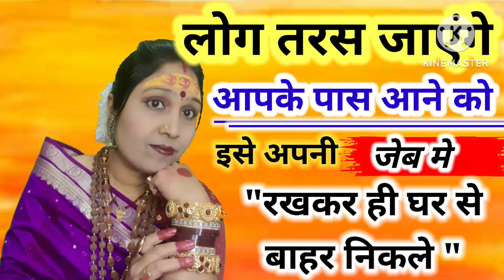लोग तरसेंगे आपके पास आने के लिए अपने जेब में रख लें ये एक चीज़ | How To Attract Girls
Tital- लोग तरसेंगे आपके पास आने के लिए अपने जेब में रख लें ये एक चीज़ | How To Attract Girls

About this video :- इस वीडियो में बताया गया है कि लोगों के बीच अपनी कदर कैसे बढ़ाएं कैसे लोगों को अपनी ओर आसानी से आकर्षित करें!

Written and Voice By - Renowned Astrologer Khushbu Singh